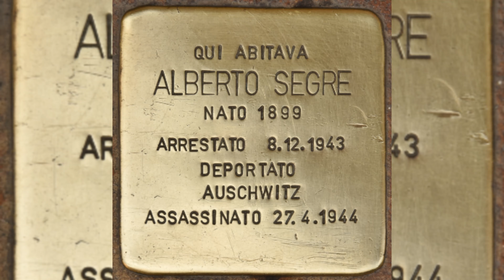Giorno della memoria 2024 - 1SA La memoria rende liberi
Video realizzati da alcune classi del Liceo in occasione della “Giornata della memoria”